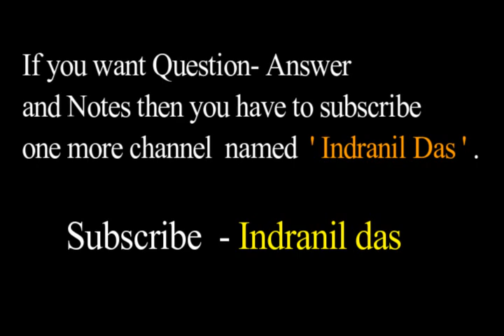In custody by Anita Desai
In custody by Anita Desai : In custody by Anita Desai is  a great novel.  I have tried my best to show the story. Deven Sharma, the main character of the novel, turns to Urdu poetry as an escape from his ordinary daily life. Deven lifts his spirits through poetry. In his life, Deven feels that he has given up any ambitions he had and has settled. He once had a strong desire to write poetry. He put that aside in order to support his wife. The couple has settled into a loveless union in which they subtly let each other know their dissatisfaction with each other. Further frustrating Deven is the fact that although his first language, the one he is enamored with, is Urdu, he makes his living teaching Hindi literature. This field does not hold any interest for him, and he has no particular talent for it. While wallowing in his own sense of failure, Deven receives an opportunity to revive the elements of his life that once inspired him. lets watch it to know the story more accurately.